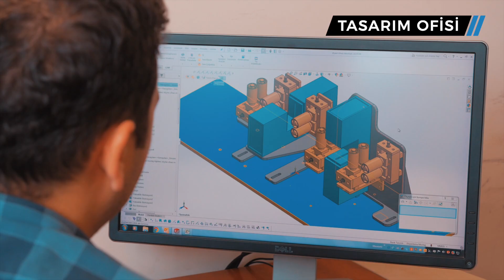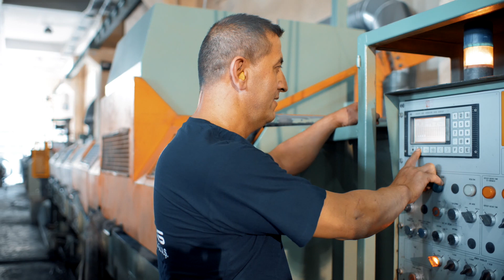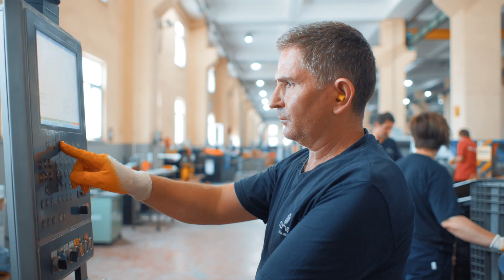Güneş Tel Çekme Fabrika Tanıtım Filmi